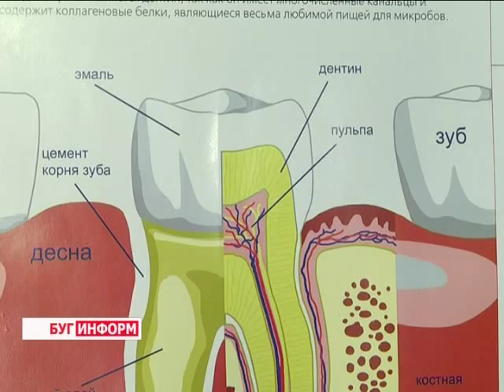2014-07-17 г. Брест Телекомпания Буг-ТВ. Всемирный день профилактики стоматологических заболеваний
Всемирный день профилактики стоматологических заболеваний:  визитная карточка учреждения здравоохранения.
Знаете ли Вы, что  первыми зубными врачами были древние этруски,  Древний Египет считается родиной зубной пасты, а в Японии удаляли зубы голыми руками? История  зубоврачевания  ведёт свой отсчёт    с незапамятных времён и знает немало интересных фактов. Сегодня, во Всемирный  День профилактики стоматологических заболеваний, как никогда актуально говорить о проблемах   полости рта и о том, как защитить свою улыбку от нежелательных недугов. За ответами на эти вопросы наша съёмочная группа отправилась в одно из самых старых учреждений здравоохранения города -- Брестскую областную стоматологическую поликлинику.